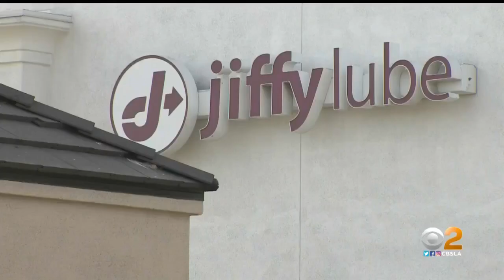Deputy Shot Inside jack In The Box Remains In Grave Condition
A suspect was taken into custody Tuesday morning in Long Beach in the shooting of an off-duty Los Angeles County Sheriff’s deputy at a Jack in the Box in Alhambra while the deputy who was injured remained in grave condition.